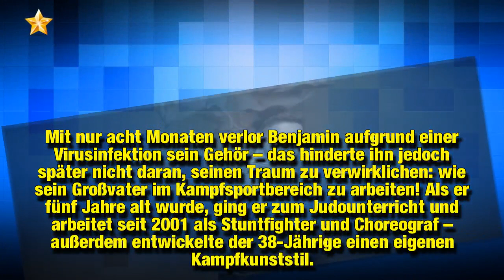Wird Benjamin Piwko erster gehörloser "Let's Dance"-Sieger?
Benjamin Piwko (38) sorgt dieses Jahr für eine Premiere bei Let's Dance: Der Kampfkunst-Sportler und Schauspieler ist der erste gehörlose Teilnehmer bei der RTL-Tanzshow. Der Tatort-Star muss sich in der zwölften Staffel der beliebten Sendung gegen 13 andere Promi-Teilnehmer wie Comedian Oliver Pocher (41), GZSZ-Star Ulrike Frank (50) und Dschungelcamp-Königin Evelyn Burdecki (30) behaupten. Wird sich der 38-Jährige auch ohne Gehör die "Let's Dance"-Trophäe schnappen?